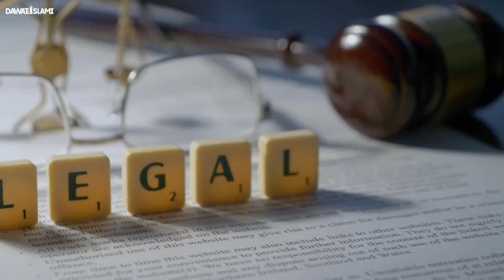Allah Ki Shan | Kabootar Qatal Ke Gawah | Murder Story By Maulana Imran Attari | Dilchasp Waqia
Allah Ki Shan | Kabootar Qatal Ke Gawah | Murder Story By Maulana Imran Attari | Dilchasp Waqia By Maulana Imran Attari | Bayan Maulana imran attari | کبوتر قتل کے گواہ | دلچسپ واقعہ | 2022